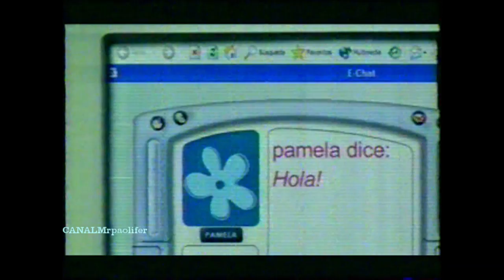CARLOS ALVAREZ JUNTO CON JORGE BENAVIDES=CANALMrpaolifer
AÑO 2004 CARLOS ALVAREZ Y JORGE BENAVIDES EN EL SKETCH DE MASCALY TV RONALDIHNO INVITADO PROMOTORA CERVECERIA ABENCIA MEZA